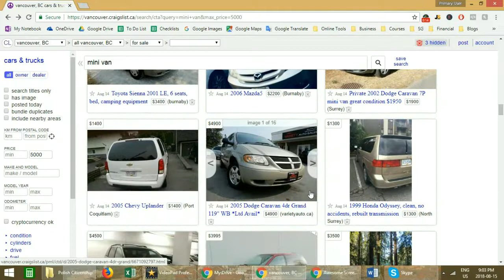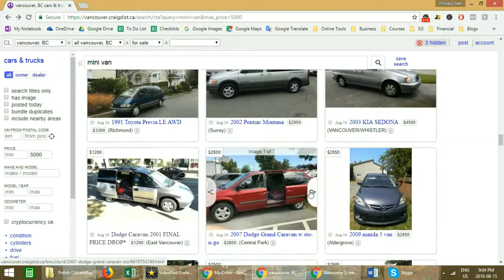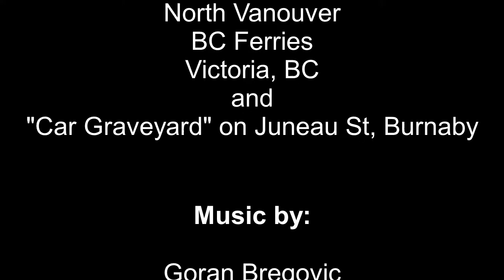Van Man Gets A New Van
After 3 years of heavy use, the van's life is finally coming to an end. Van Man has no choice but to look for a new van, which proves to be not such an easy task. Little does he know, that with his new van will come some unexpected surprises later down the road.